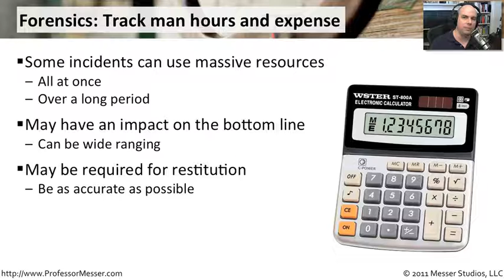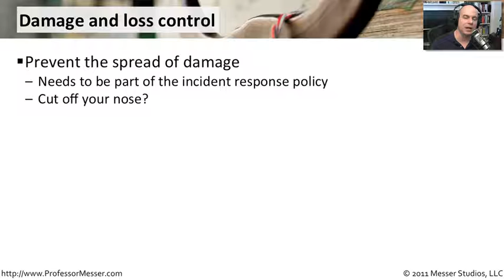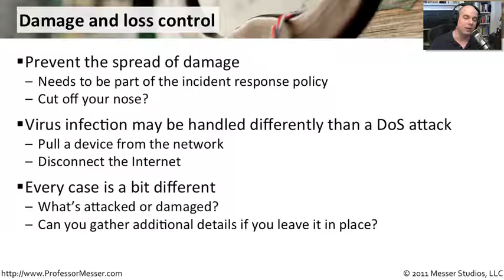Expenses and Damage Control - CompTIA Security+ SY0-301: 2.3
The SY0-301 exam has been retired! - Accounting for costs and preventing further damage are important aspects of security forensics. In this video, you'll learn about expense accounting and methods for limiting the damage of a security event.